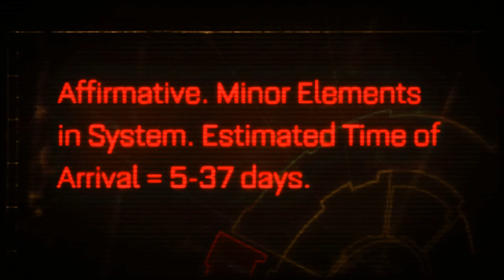[01] "Space Marines are GO!!" - Warhammer 40k: Space Marines LP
Hope you enjoyed the first episode of the Let's Play.

Game
"Warhammer 40k: Space Marines" by Relic Entertainment